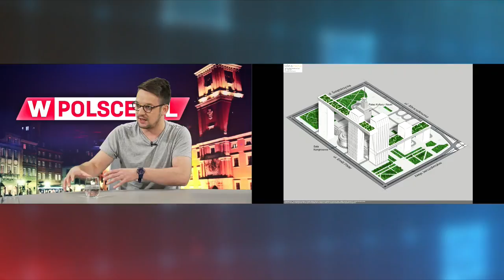Wieczór wPolsce.pl: Aleksandra Jakubowska rozmawiała z Janem Popławskim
Aleksandra Jakubowska rozmawiała z Janem Popławskim, Stowarzyszenie Miasto Jest Nasze